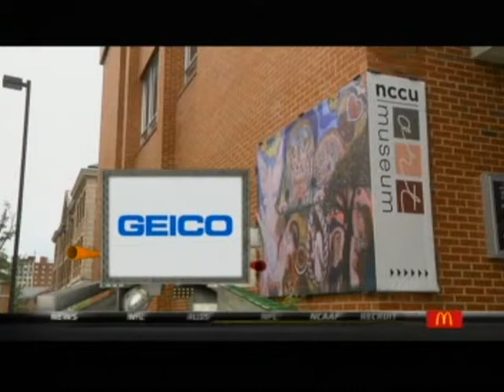2013 MEAC Football: South Carolina State Bulldogs vs North Carolina Central Eagles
October 10, 2013 MEAC Football: South Carolina State Bulldogs vs North Carolina Central Eagles.